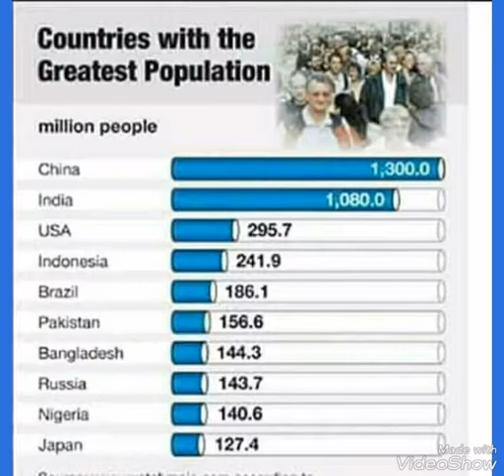Top 10 in the world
in which video you can see top 10 things in the world